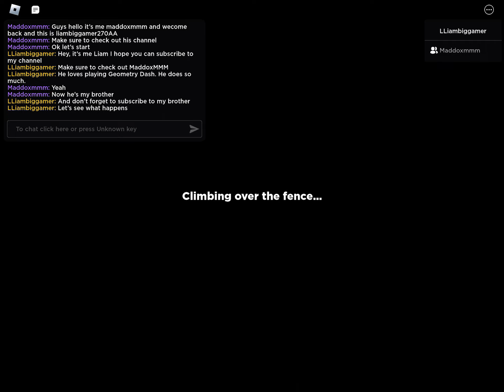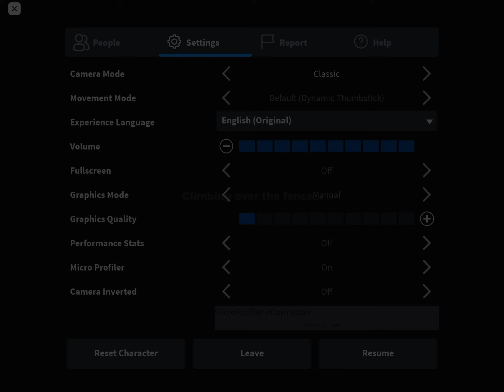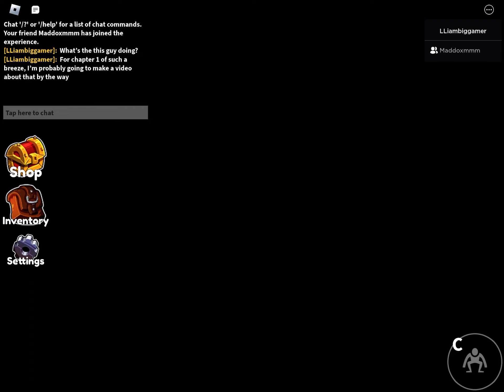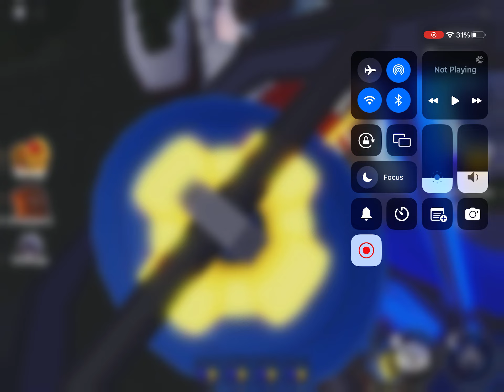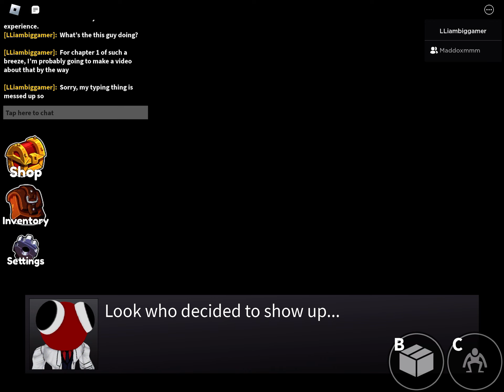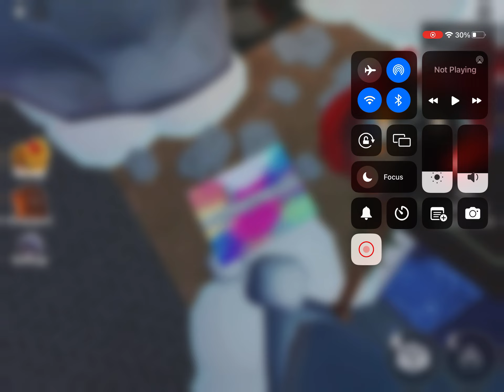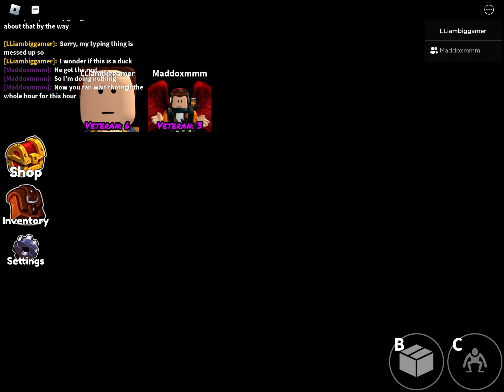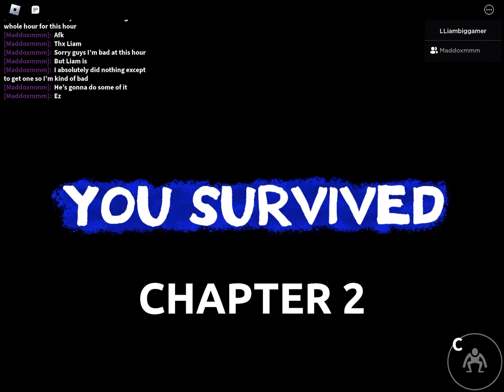June 12, 2023